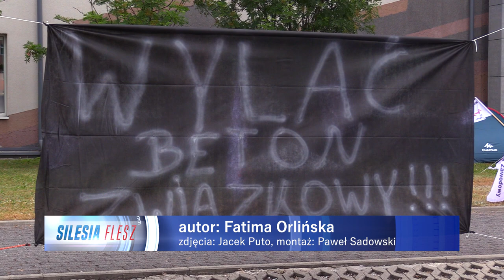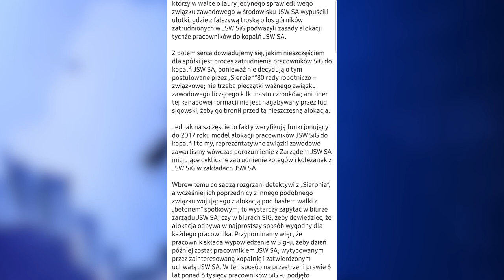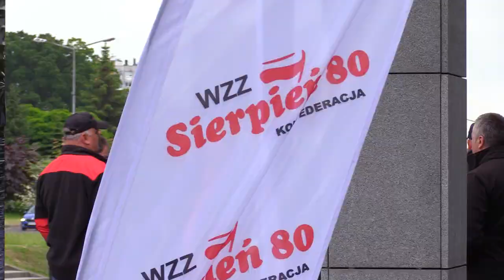Chcą być równo traktowani 14.06.2023